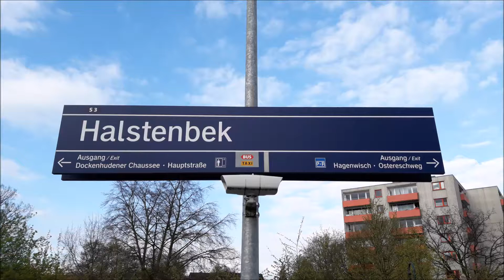S Halstenbek | Ausfahrt S3 richtung Stade | S Bahn Hamburg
Kamerastandort: S Halstenbek
Uhrzeit: 18:14 Uhr
Ausfahrt S3 richtung Stade, Vollzug, Baureihe 474